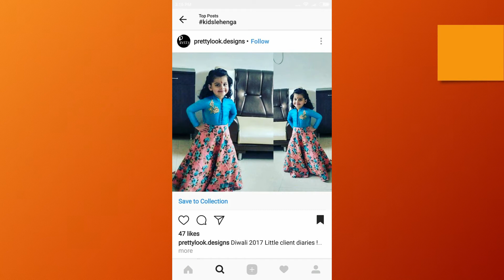Kid's Block Printed Dress Design